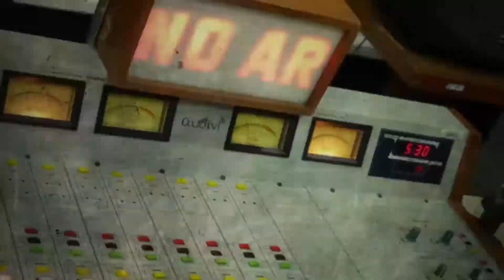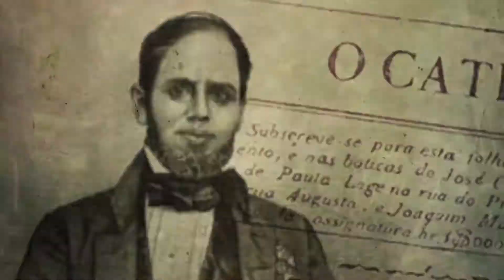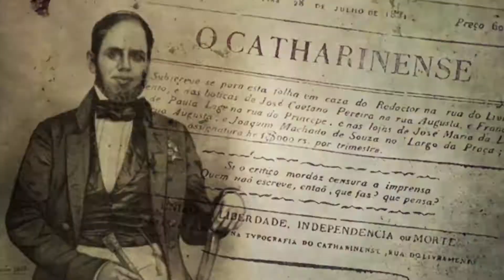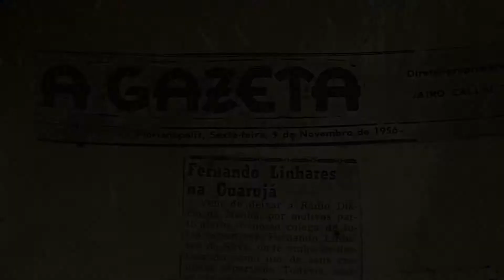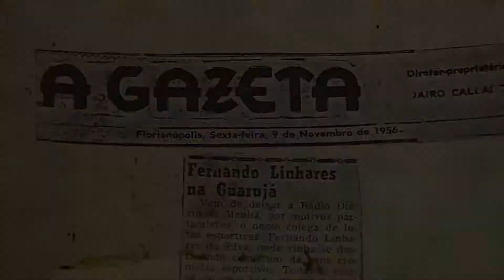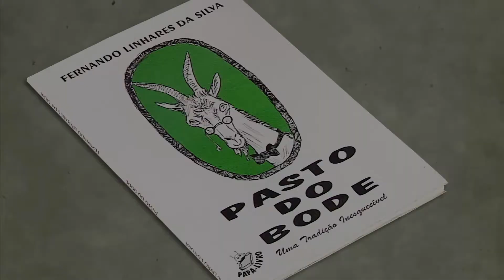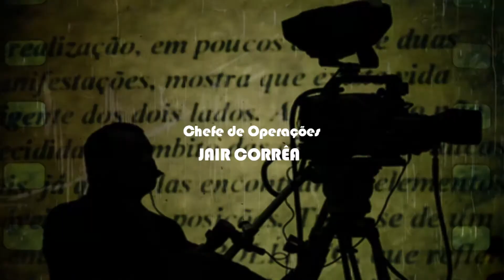Memória da Imprensa - Fernando Linhares - 21/10/17